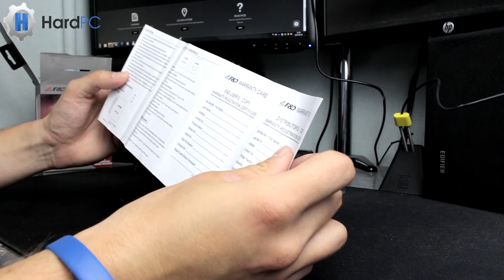Unboxing Głośnika Przenośnego Fenda W4 - HardPC TV #125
Puść tę informację w świat!